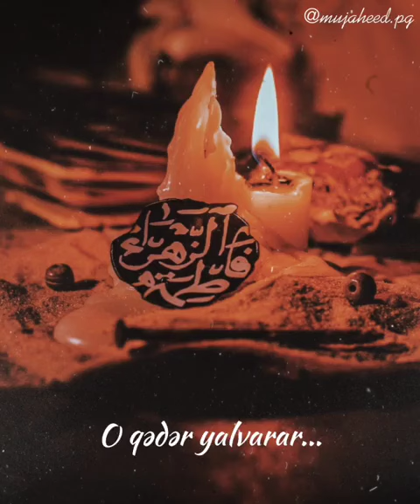Cehennem alovu.. ey uca Allah bağışla bizləri